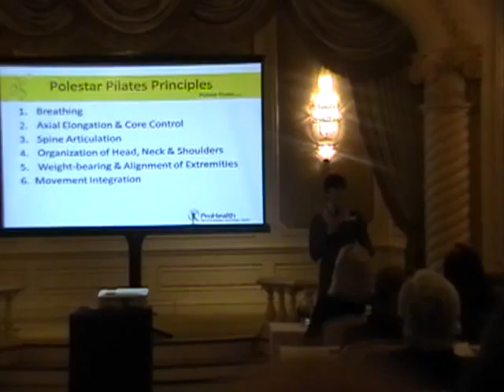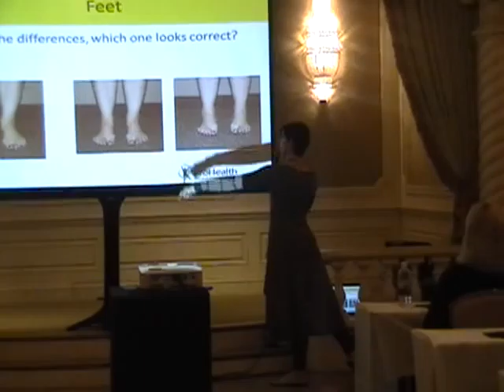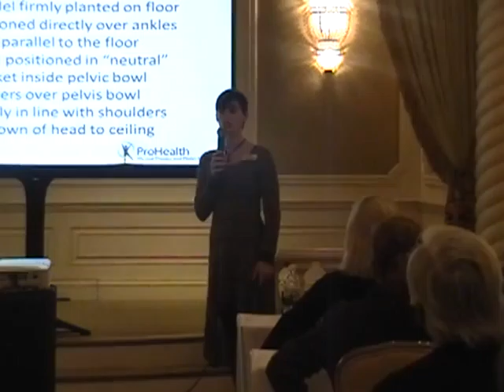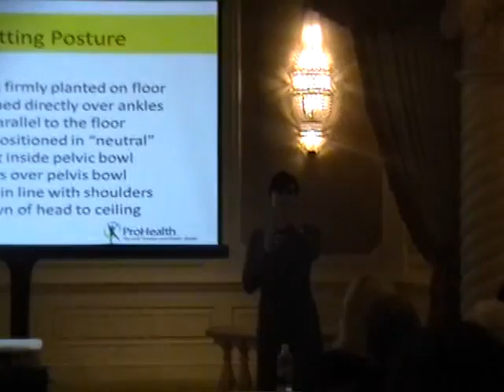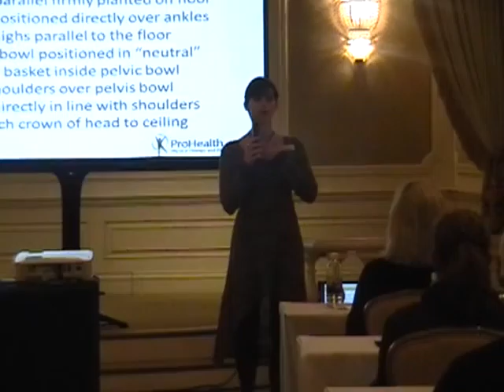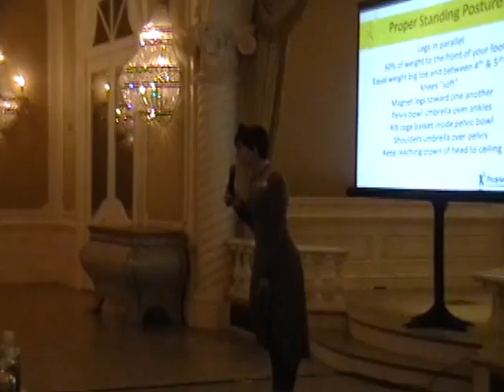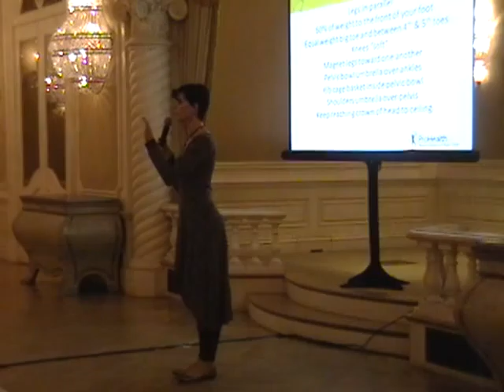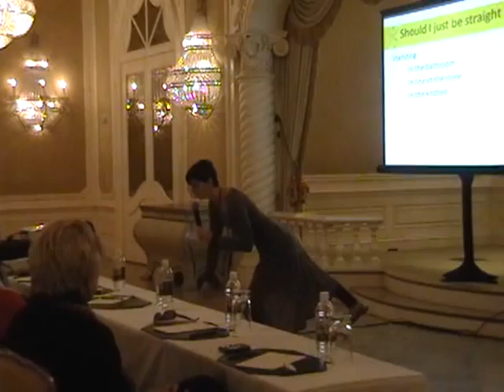Let's Get Vertical: Pilates Posture Principles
January 17, 2013 at Sea Island Resort (Sea Island, GA)